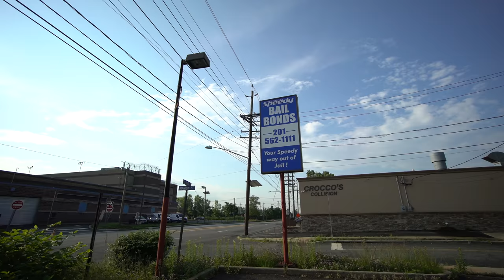NO LONGER A FUGITIVE SURRENDERING MYSELF INTO BERGEN COUNTY JAIL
turning myself into Bergen County Jail, Hackensack NJ